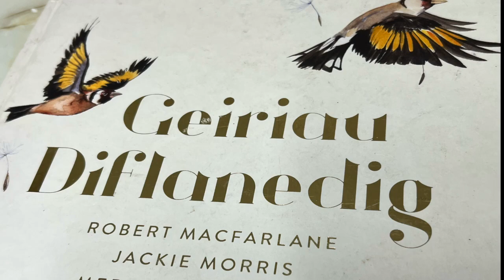Arddagosfa Geiriau Diflanedig Yr Ysgwrn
Noson Agoriadol - Arddangosfa
 Geiriau Diflanedig / The Lost Words 24/6/23 - 28/4/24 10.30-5, Mawrth-Sul Dyma flas o'r noson yng nghwmni Jackie Morris Mererid Hopwood - Ysgolion
 a @cydag_uwchradd

Pecyn Addysg  Esyllt Evans
 ar y ffordd Hydref